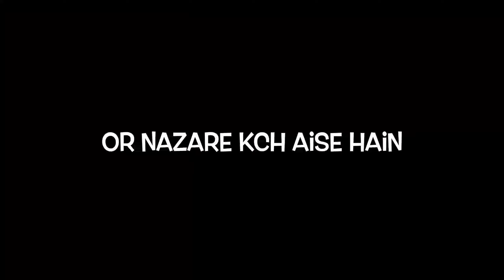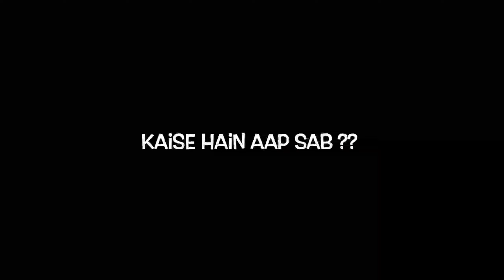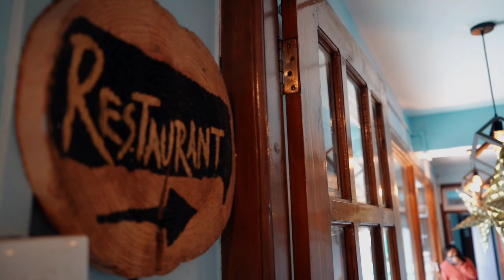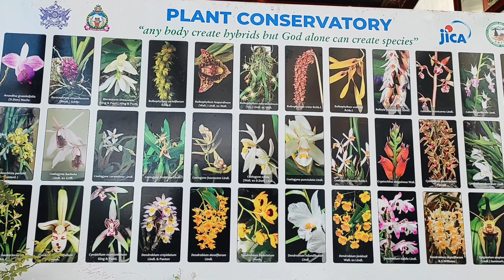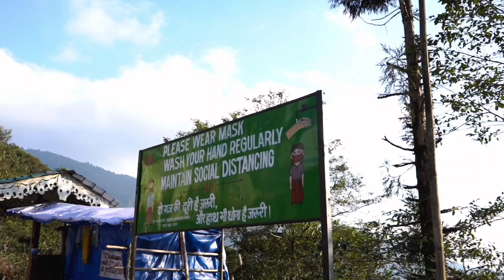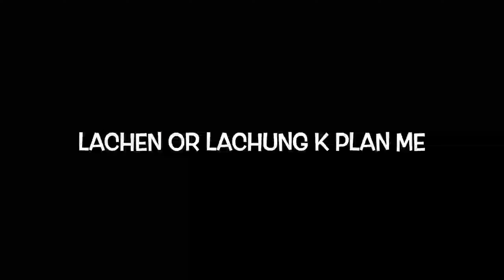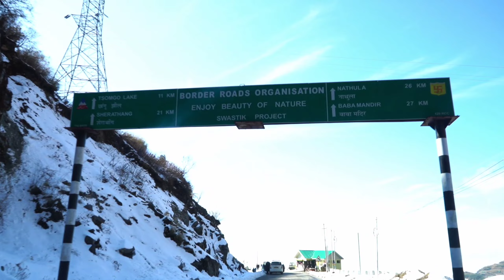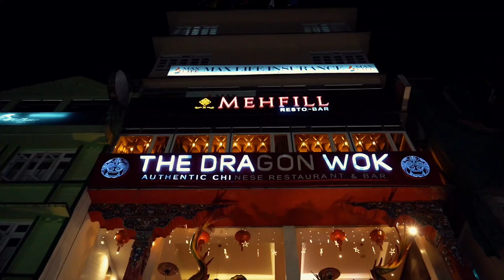SIKKIM DIARIES (All Episode)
Darbhanga to Gangtok

Video by Yourbihari Guy

Music credit

Related Keyords